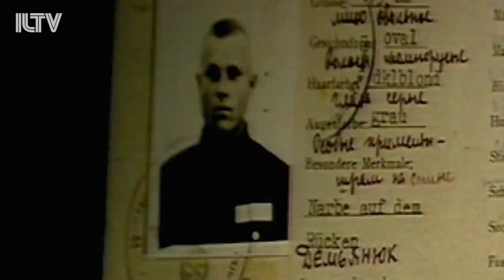The end of the Demjanjuk saga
The decades-long mystery is solved– and the John Demjanjuk saga is over.